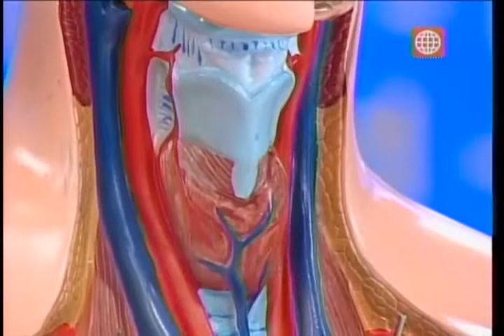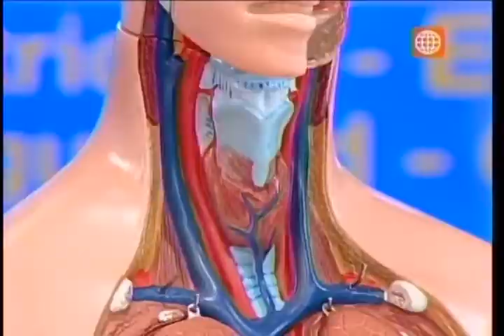Dr. TV Perú (04-10-2013) - B4 - Preguntas del público y consejos